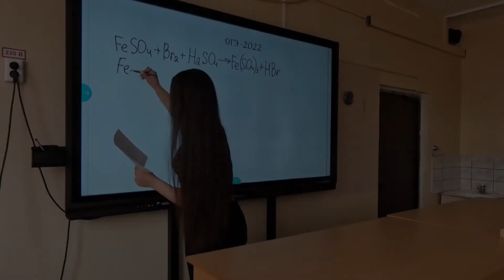Один день юных химиков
Педагог дополнительного образования — Ожогина Александра Николаевна,
Кружок «Юный химик»
Направленность — естественнонаучная
Название — Один день юных химиков

На занятиях кружка «Юный химик» ученики более детально и углубленно изучают различные темы по химии, имеют возможность самостоятельно подтвердить свои знания благодаря проведению химических опытов под контролем учителя. Помимо этого, ученики 8 и 9 классов подготавливаются к экзаменам и олимпиадам различных уровней, что помогает им добиваться высоких результатов как в обучении, так и в личных достижениях.